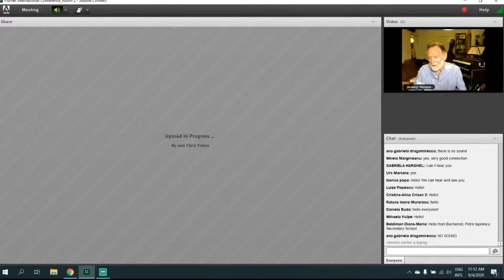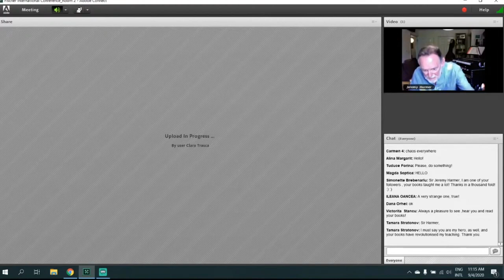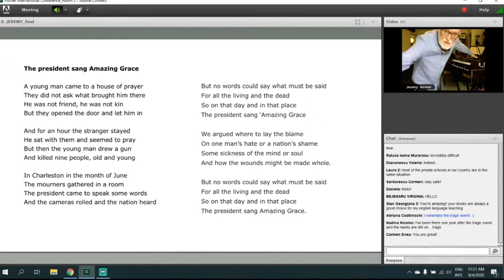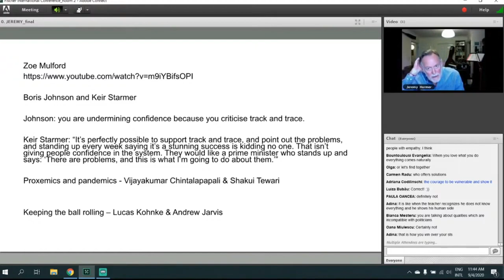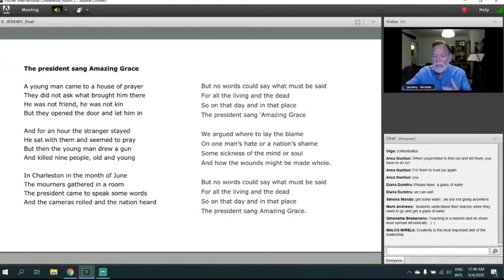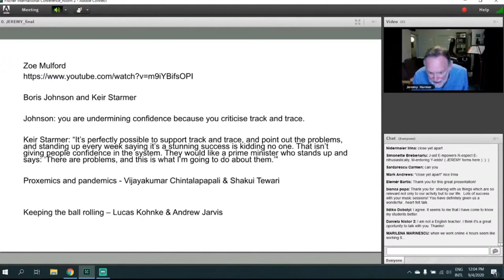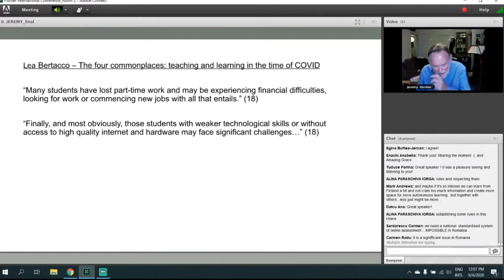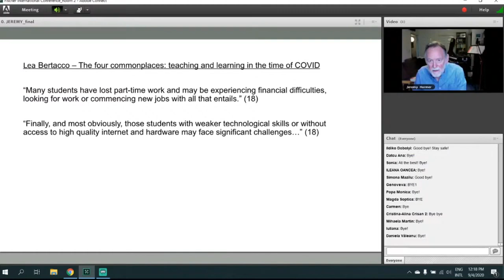What I have learned in lockdown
Jeremy Harmer